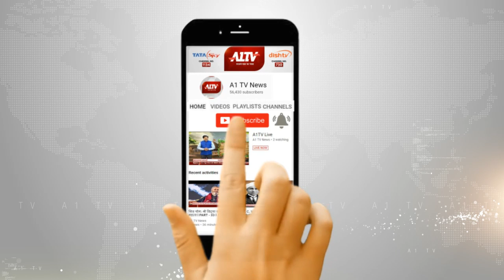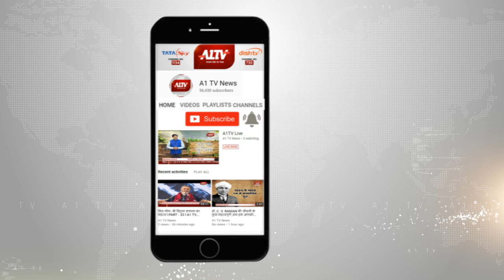दांतारामगढ़ : 11 हजार केवी का टूटा तार | A1Tv News